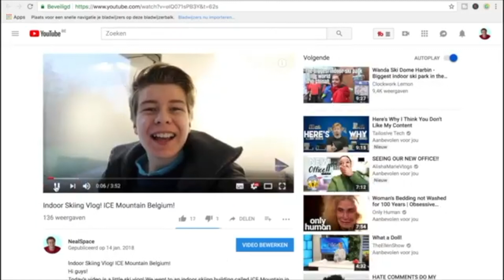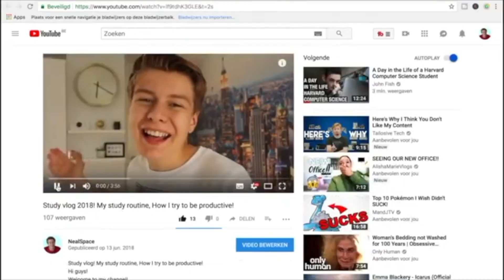5 years of me saying "hi guys" (compilation)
Hi guys,
Today I'm back with another "hi guys" compilation video!
Last week this channel turned 5 years old, and as usual I made a video like this!
My voice has changed quite a bit, never the less I still got called ma'am on the phone yesterday.. guess some things will never change lol.. hope you enjoy!!
Here on my channel you ‘ll find all kinds of fun video’s of my life, dorm, medical school & university!
social media!

FAQ:
Camera: Canon G7X, Canon EOS 500d, Phantom 4 advanced
Editing: Final cut pro X
Age: 19
Please let me know, if I use any of your content, (music, greenscreen,…) without crediting you!